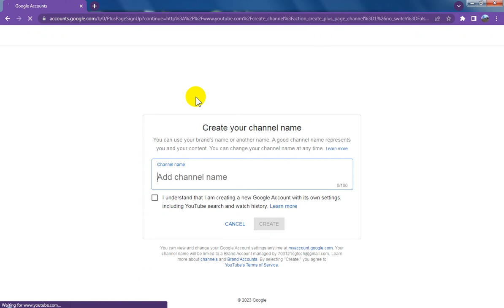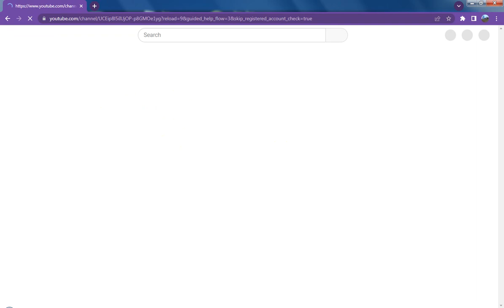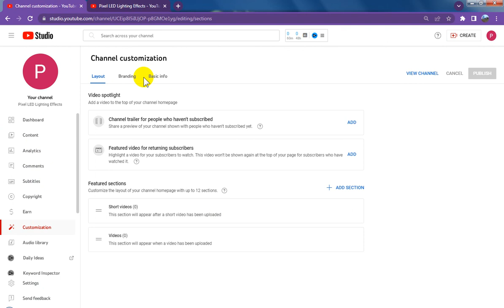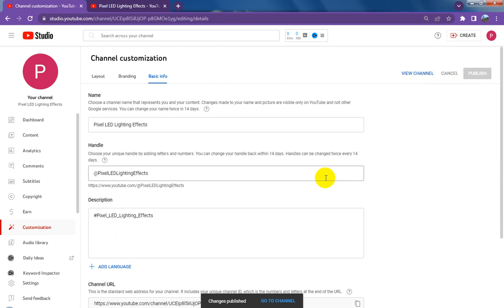Blogspot Tubes : How To Create Mobile Verify Branding New YouTube Channel